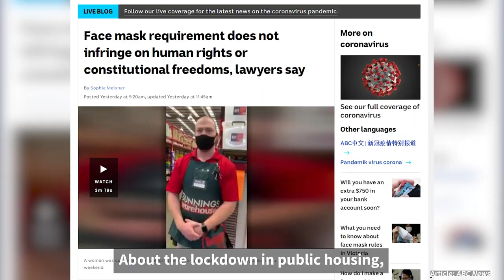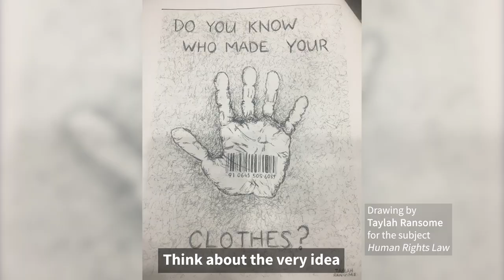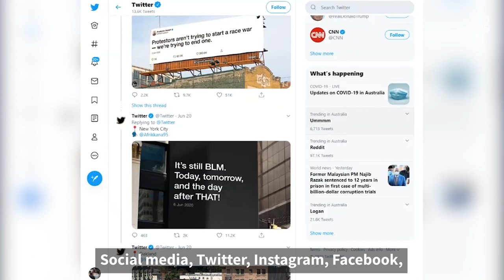Human rights law and practice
In this bite-sized lecture, Professor John Tobin discusses what human rights law has to say about the issues and challenges that we are currently facing on a global and local level.

Professor John Tobin is a lecturer in The Melbourne Juris Doctor (JD) at the University of Melbourne